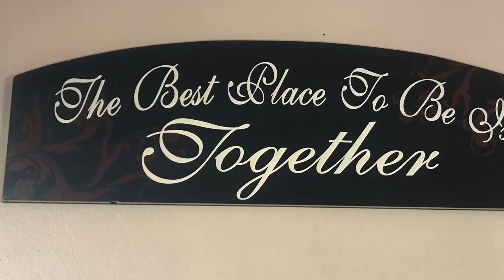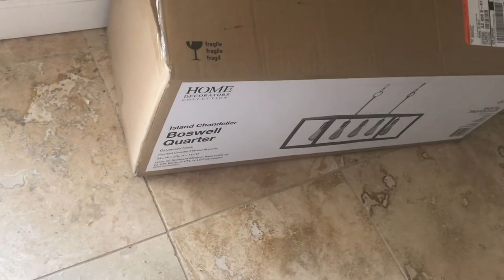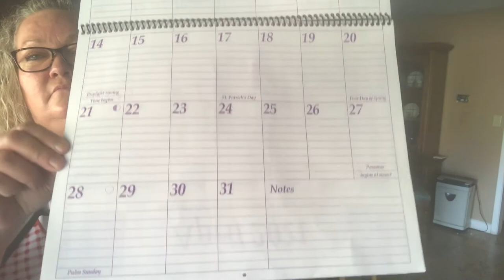Tackling Hotspot Cleaning Motivation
Motivational cleaning video to tackle a hotspot in our home! Unfortunalely, I tend to be a paper hoarder, so today I decided to deal with it!  Please tell me that I'm not the only one!   Thanks for tackling with me!